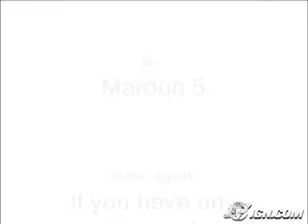Fatal Frame 3- Makes Me Wonder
Pretty In Purple Productions

I heard this song on the radio and i was like.omigosh fatal frame!
Comment ;D